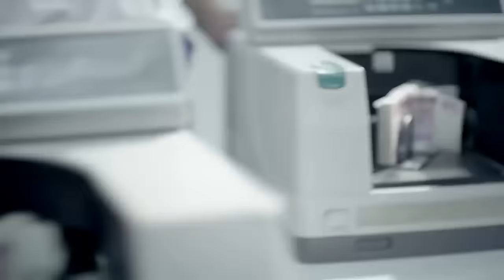လူထုစက္ဘီးနင္းပြဲ ဝန္ႀကီးခ်ဳပ္ကိုယ္တိုင္ ပါတယ္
က်န္းမာေရးနဲ႔ အားကစားဝန္ႀကီးဌာနကဦးစီးၿပီး ျမန္မာနိုင္ငံစက္ဘီးစီးအဖဲြ႕ခ်ဳပ္နဲ႔ CB Bankတို႔ ပူးေပါင္းက်င္းပတဲ့ ရန္ကုန္ျမိဳ႕လူထုစုေပါင္းစက္ဘီးစီးနင္းပဲြကို ဒီဇင္ဘာ ၂၅ရက္ေန႔ကက်င္းပခဲ႔ရာ ရန္ကုန္တိုင္းဝန္ႀကီးခ်ဳပ္ ဦးျဖိဳးမင္းသိန္းကိုယ္တိုင္ ပါဝင္စီးနင္းခဲ့ပါတယ္။